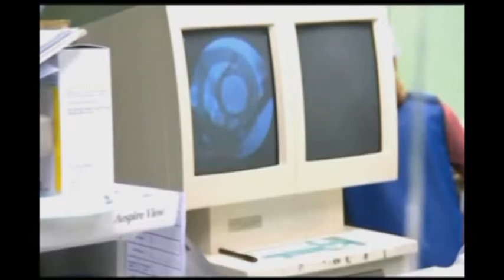Operación cerebral para perder peso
Redacción, 10 julio | Imágenes: Zoom.in

Una nueva técnica llamada DBS, 'Deep Brain Stimulation', puede conseguir que los enfermos de obesidad mórbida adelgacen sin tener que recurrir a la reducción de estómago.